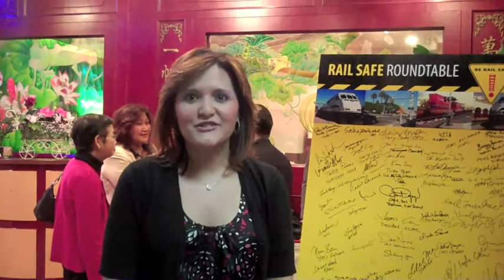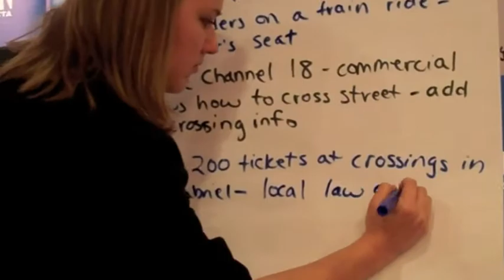Transportation in 2: Rail Safe Roundtable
TRANSPORTATION IN 2 breaks it down, safety dance style, to share the important message of rail safety in Orange County. More than 100 community leaders met in Garden Grove on Feb. 23 to learn about rail safety and how to increase safety awareness throughout Orange County.

"We make an effort to make sure not only that system is safe, that you're safe, and that your neighbors are safe as well. But we can only do it by reaching out to you, and asking you to reach out to others," Orange County Supervisor Janet Nguyen said.

OCTA has teamed up with Metrolink, cities, and the public to increase awareness of rail safety.

"We are the only county in the nation to dedicate ourselves to doing a rail safety program of this kind of breadth, depth and quality," OCTA Chairman and Mayor of Tustin Jerry Amante said.

More than 50 railroad crossings in Orange County will receive safety enhancements, such as improved signage, signals and pedestrian gates by 2011.

"Our county is continuing to grow, and more and more people are boarding our trains everyday, and as a result of that we are increasing service later this year," Rail Safety Specialist Sarah Swensson said. "Which basically means more trains in our neighborhoods, in our backyards, through our communities  which is why safety is so important."

With increasing commuter rail service coming later this year, its more important to be aware of rail crossings and signals  to look, listen and live.

To find out more about how you can be safe around railroad crossings and trains,

Sarah Swensson, Rail Safety Specialist, provides safety tips and takes your questions as @RailSafeSarah on Twitter.

Stay up-to-date with the latest rail safety info, meetings and events on the Rail Safety Facebook